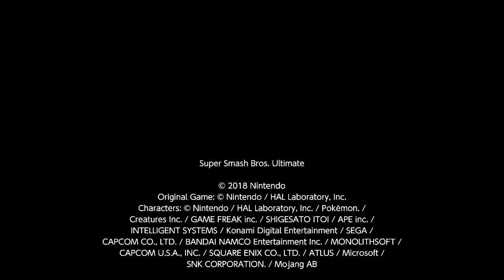Dross' Snake vs Pillar's Terry 16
C4 Geyser!